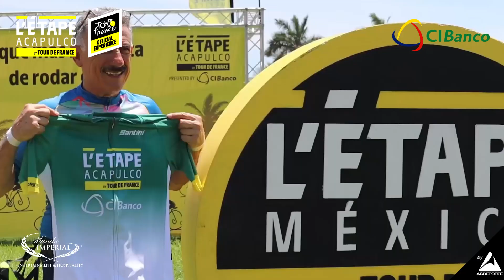L´Étape Acapulco by Tour de France 2023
Esto fue lo que vivimos en L´Étape Acapulco by Tour de France 2023 el 25 de marzo en el Hotel Palacio Mundo Imperial. Disciplina, fuerza y mucha pasión demostraron miles de ciclistas en el camino hacia la meta. ¡Gracias por haber sido parte de un gran evento!